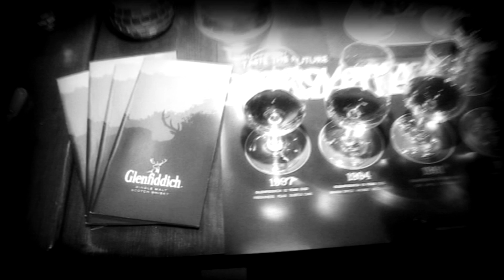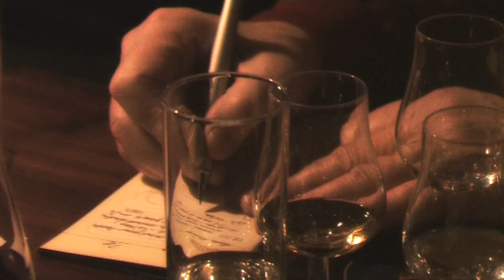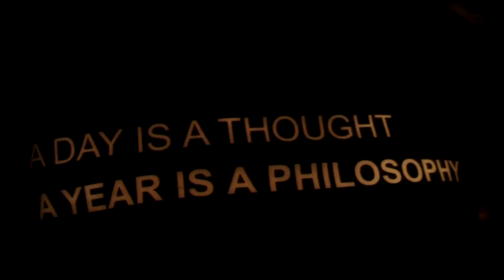Glenfiddich Ambassador 't Gelagh Oisterwijk Taste The Future - January 28, 2010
Glenfiddich Taste The Future Nosing & Tasting event at Proeflokaal 't Gelagh, January 28th, 2010. Proeflokaal 't Gelagh is a Ambassador of Glenfididch and located in Oisterwijk, the Netherlands. Presented by the Dutch Glenfiddich Ambassador Tony van Rooijen. Because Toon (the bar owner) is an ambassador, we did something special; Food Design Student Eva made a special appetizer and guests were able to taste the Glenfiddich 14 year old Rich Oak, months before it was available in stores or even announced.